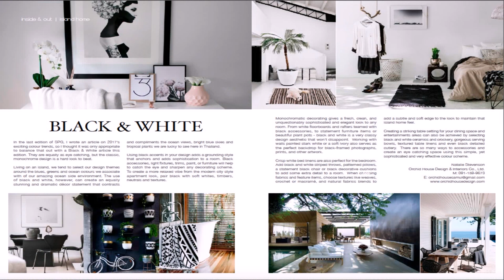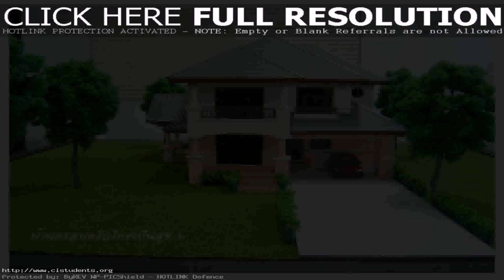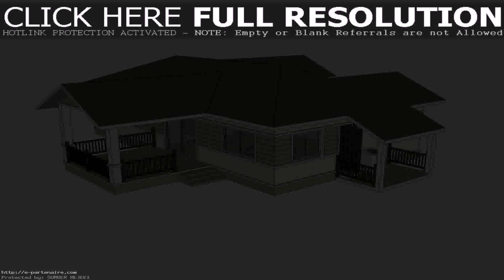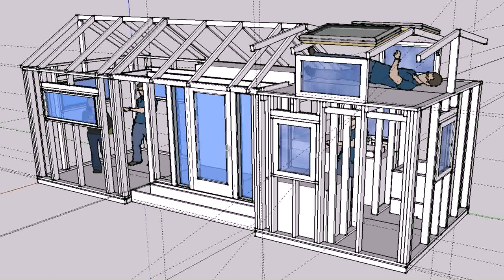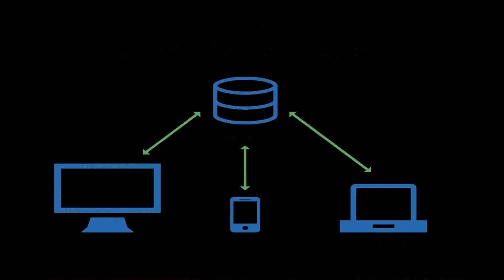Simple House Designs In Thailand (see description)